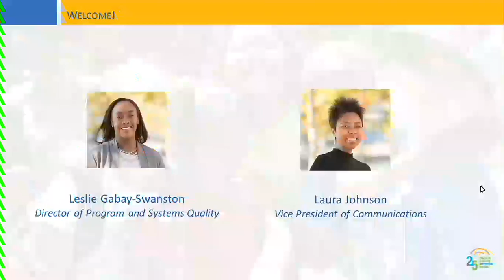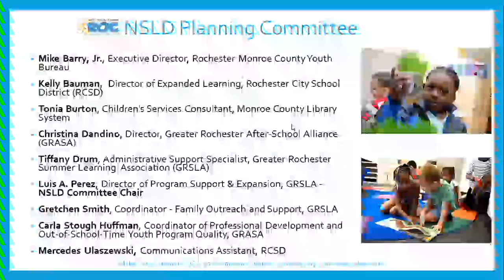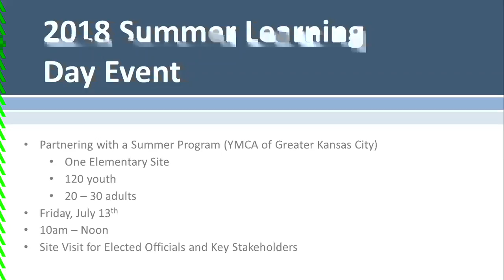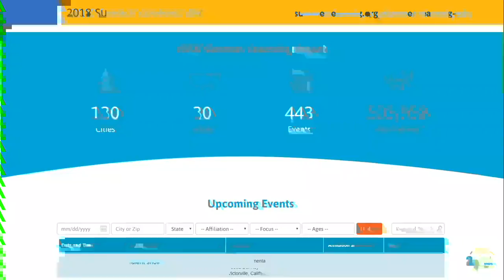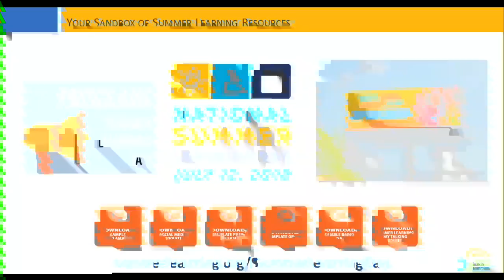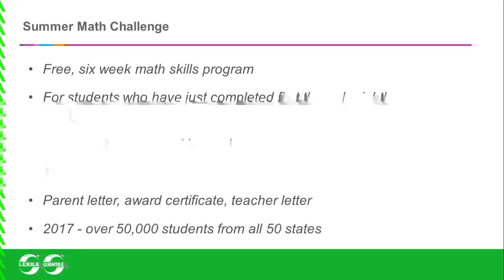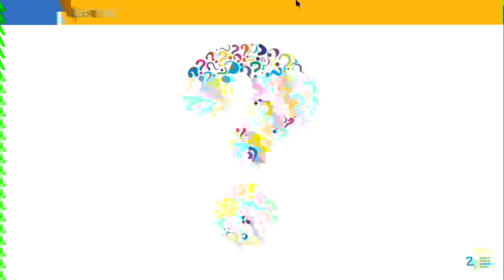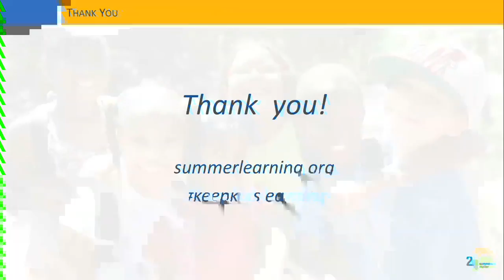Kickoff to Summer Learning Day 2018